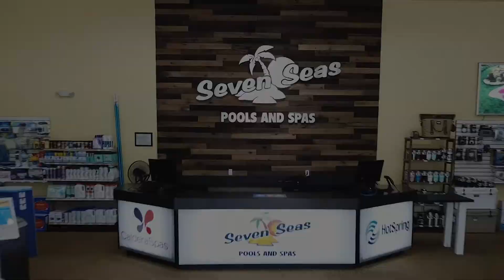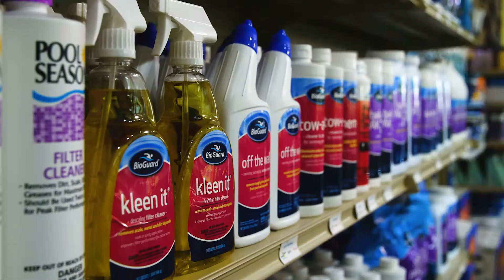Seven Seas Pools Robinson Virtual Tour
For a more personalized 3D visit of our showroom, go

You can visit our Robinson location at:
750 Chauvet Drive